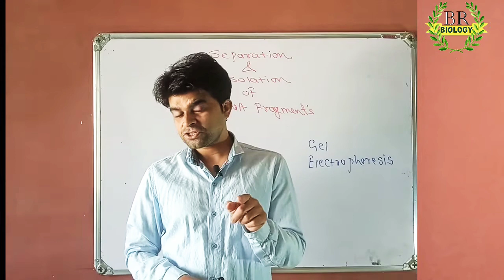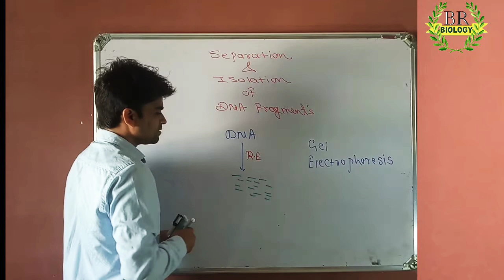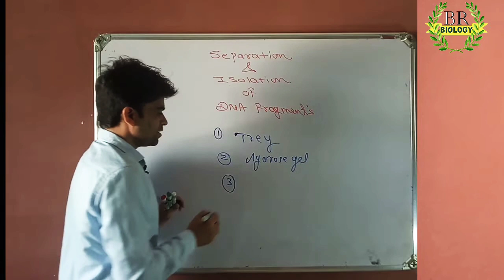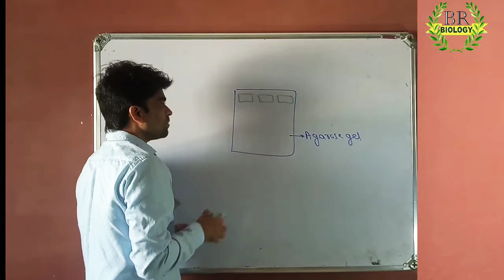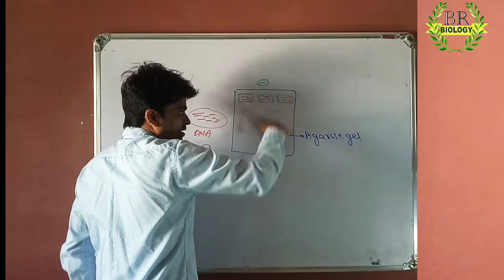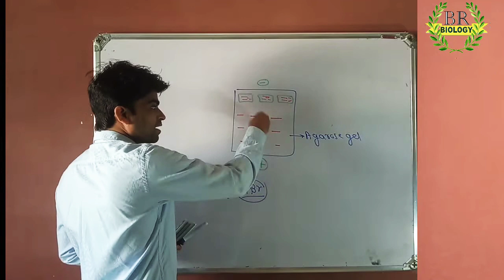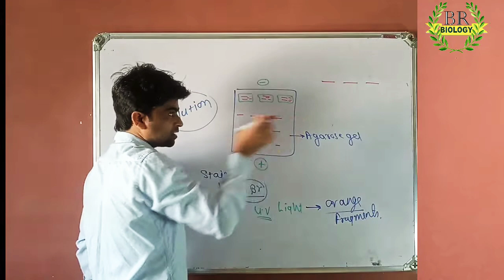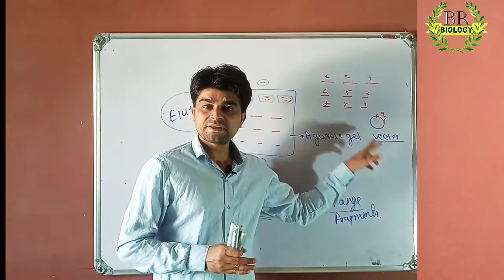Biotechnology 1 / Gel Electrophoresis...